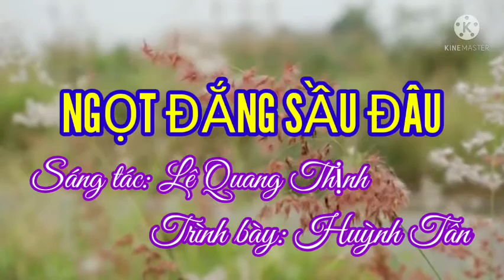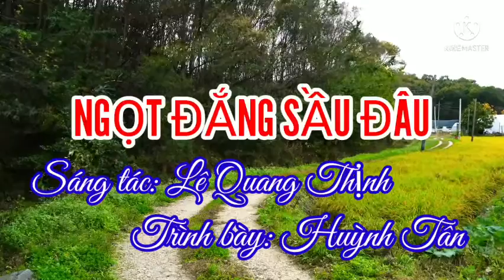NGỌT ĐẮNG SẦU ĐÂU [2022] II CA SĨ, MC HUỲNH TÂN [GIỌNG HÁT TRỮ TÌNH] II LÊ QUANG THỊNH.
Trân trọng giới thiệu ca khúc: Ngọt đắng sầu đâu [...Con sông xuôi về nguồn...]
Sáng tác: Lê Quang Thịnh
Trình bày: Ca sĩ Huỳnh Tân
Link Youtube của mình: